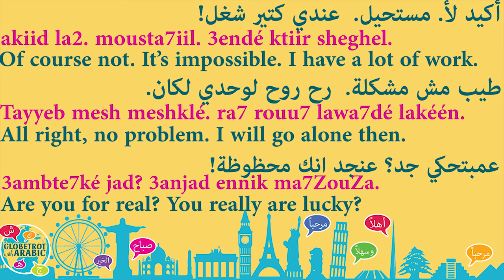TODAY'S SHORT SPOKEN LEBANESE ARABIC CONVERSATION: LET'S GO TO THE BEACH. THE WEATHER IS AMAZING!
In this short Spoken Lebanese Arabic Language (Levantine dialect) lesson, you will learn to have a brief conversation about the weather and going to the beach.

You will learn the following phrases/sentences and questions:
1-The weather is amazing today.
2-Let's go to the beach.
3-What do you think? (What is your opinion?)
4-It's impossible.
5-I have a lot of work.
6-It's not a problem.
7-I will go alone then.
8-Really?
9-You lucky thing! (It's true that you are really lucky!)